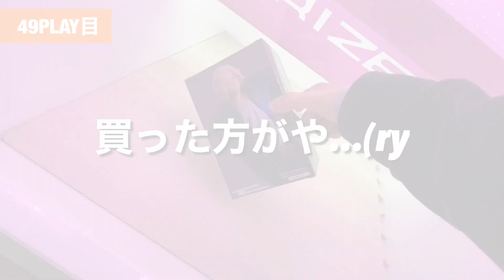【クレーンゲーム×今日の確率機×東リベ マイキー】確率機で確率来るまで散財したら幾らかかる？東リベフィギュアリリース初日にクレーンゲーマーが攻略せずに天井来るか検証してみたら地獄だった.. #1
▼今日の確率機とは▼
一定金額を入れるまでは「上昇時にパワーが落ちる」等される、3本爪のクレーンゲーム機にありがちな通称"確率機"。
その確率機に対して「自力獲得が困難と分かった場合」、諦めて「確率来るまで幾らかかるのか？」を検証する企画である。

▼今回獲得した景品はコチラ▼
東京リベンジャーズ フィギュア
佐野万次郎 マイキー
(花垣武道 佐野万次郎 龍宮寺堅 場地圭介 等もリリース済み)

この動画をきっかけに、グッズ購入や獲得の参考になれば幸いです。

【3,000円クレーンゲーム×本気攻略×東リベ 千冬フィギュア】橋渡しと坂道どっちが簡単？激ムズ難易度の東リベフィギュアをクレーンゲーマーが予算決めて本気出したら、こうやって取るらしい＃3 #4

▼Instagram（フォロワー6千人到達ありがとうございます！）